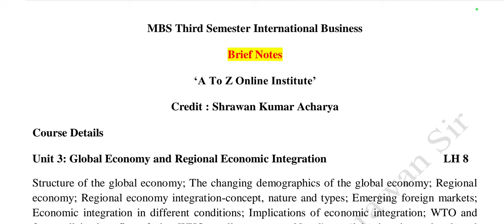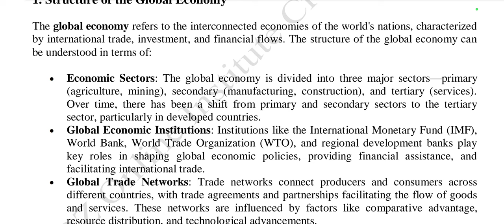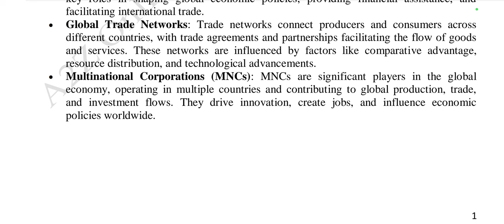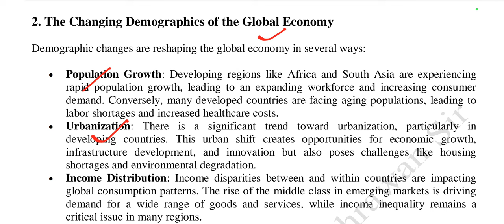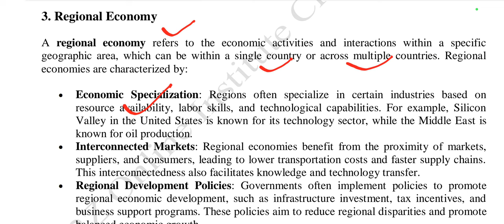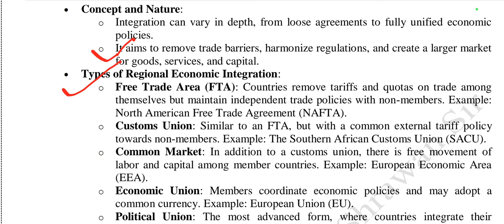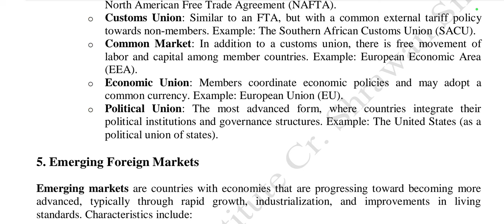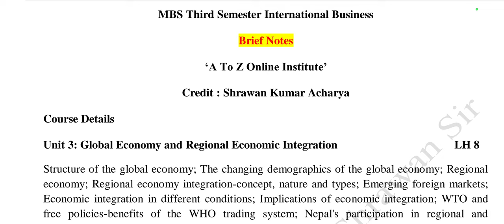MBS Third Semester International Business Notes | MBS 3rd Sem IB Chapter 3 | By Shrawan Sir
यस भिडियोमा हामि हजुरहरुलाई MBS 3rd Sem IB Chapter 3 Related  information/Matrials Provide गराएका  छौ । हजुरहरु हाम्रो 100% Guarantee Class लग्न चाहानुहुन्छ भने सम्पर्क गर्नुहोस् ।
Mobile Application : a2z online institute

A2Z Online Institute (AOI) is Best online education center for all level courses of Tribhuvan University in Nepal. We give 100% guarantee class of any level courses. AOI is best platform for all level education.

घरबाटै पढेर उत्कृष्ट नतिजा प्राप्त गर्न चाहानुहुन्छ भने हामी हजुरको चाहानालाई वास्तविकतामा परिणत गर्दछौं ।
बिगतका बर्षहरुमा हामीसँग अध्ययन गर्नुभएका बिद्यार्थीहरुको 90+ नतिजा आईरहेको छ । हजुरहरु अबसर नछुटाउनुहोस है त ।

Shrawan sir, shrawan sir finance, shrawan sir economics, shrawan sir stat, study with shrawan sir , shrawan sir pom , shrawan sir account